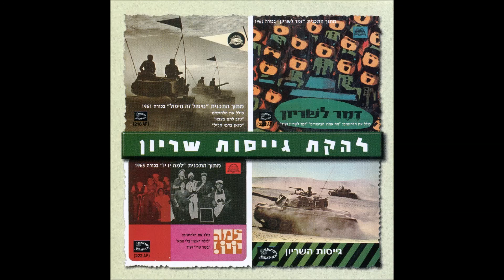להקת גייסות שריון - תג צבאי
להורדה מ-iTunes

מתוך האלבום "להקת גייסות שריון"